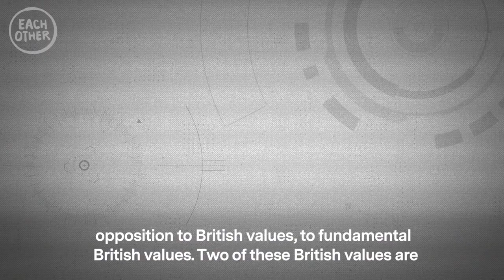Is the way the government categorises radicalisation fair?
Prevent is a controversial aspect of the government's anti-terrorism strategy, that many argue puts at risk the rights and freedoms of people - particularly Muslims - across the UK. This film explores the issues with Prevent, the government's review of it and why 17 human rights organisations decided to boycott that review after Sir William Shawcross was appointed to lead it.

It features interviews with: Rania Hafez, senior education lecturer at the University of Greenwich, who tells us about how Prevent has impacted the education sector. Dr Shazad Amin, Deputy Chair of MEND (Muslim Engagement and Development), who provides an overall context of the issues with Prevent, and why MEND (along with 16 other organisations) signed up to the aforementioned boycott. And finally an anonymous story of a mother whose son was referred to Prevent at just 11 years old.

In this clip we explore how radicalisation is categorised under Prevent.